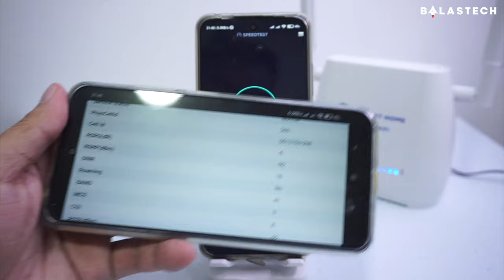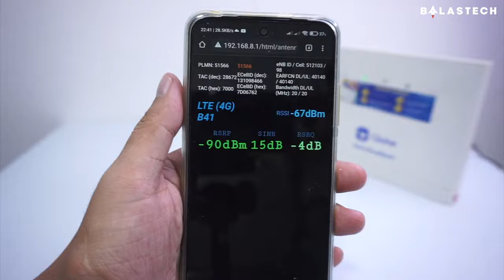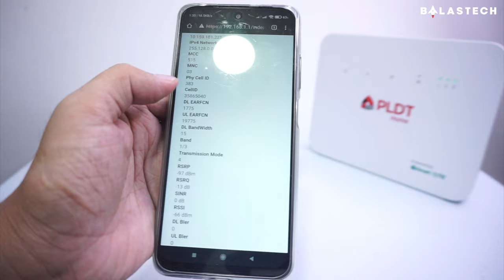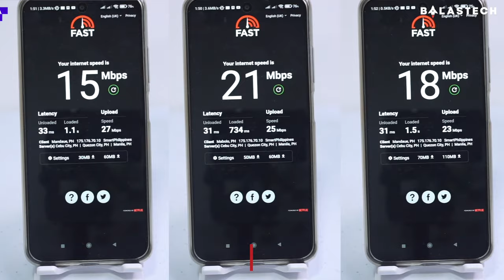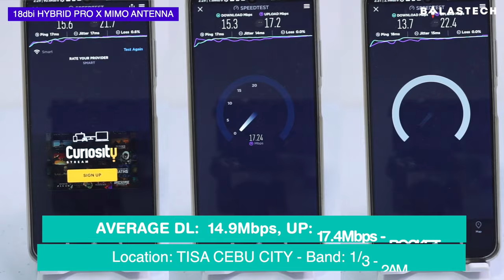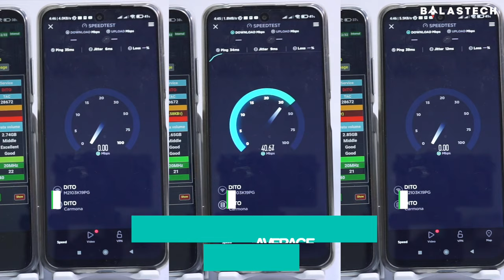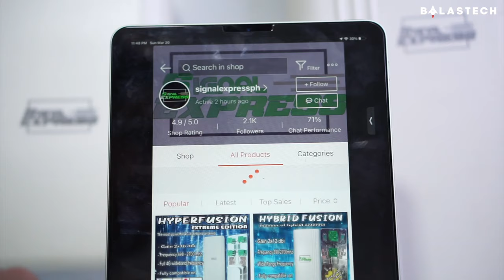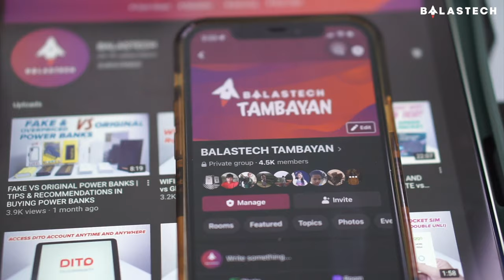RECOMMENDED PREPAID WIFI AND ANTENNAS IN THE PHILIPPINES!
THE BEST LTE PREPAID WIFI AND ANTENNAS IN THE PHILIPPINES!
MGA SULIT NA WIFI AT ANTENNAS NA PWEDI SA LAHAT NG SIM.

Timeline:
0:00 - Intro
0:15 - ZLT S10G
0:48 - ZLT S10G - Speed Test 18 and 24dbi antenna
2:05 - B315s-936
2:35 - B315s-936 - Speed Test 18 and 24dbi antenna
3:50 - R281
4:17 - R281 - Speed Test 18 and 24dbi antenna
5:37 - B525s-65a (White/Black Mamba)
6:28 - White Mamba - Speed Test 18 and 24dbi antenna
8:14 - Black Mamba - Speed Test 18 and 24dbi antenna
9:30 - 18dbi and 24dbi Antennas
9:58 - Tips Before Buying Antennas
10:42 - Conclusion
10:59 - Outro